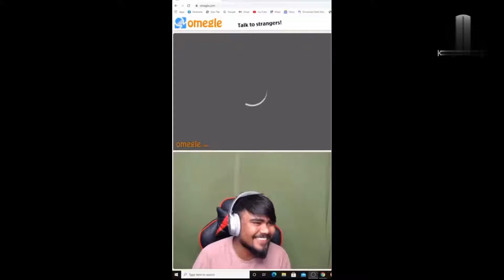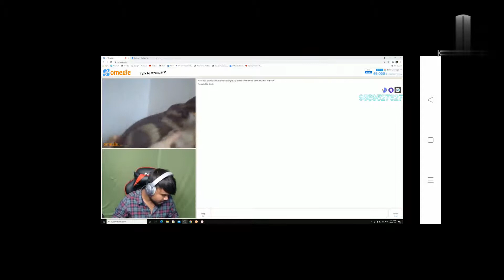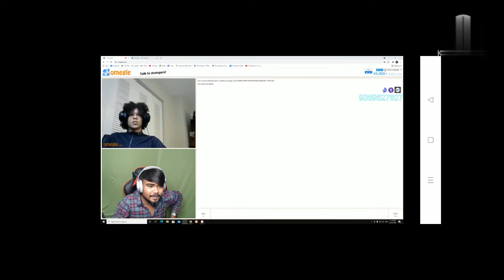Antaryami gaming on ❣️ Omegle Mere Ghar aai ek Nanni pAri 😂 I love IT Brother ❤️ 😂 I Big Fan brother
I am Big fan brother (antaryami gaming)
Omegle ❤️
live